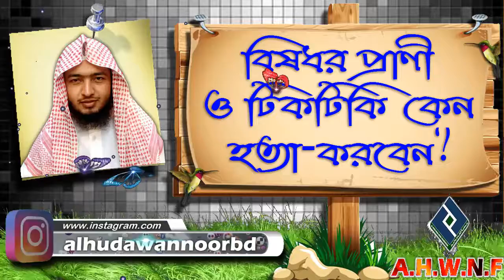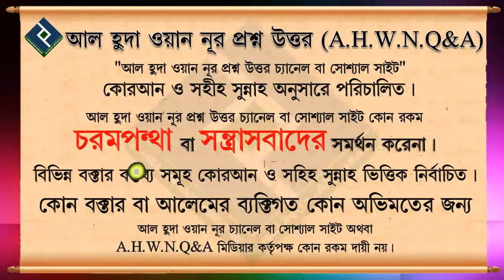বিষধর প্রাণী ও টিকটিকি কেন হত্যা করবেন ᴴᴰ┇শায়খ সাকিব আল বুখারী